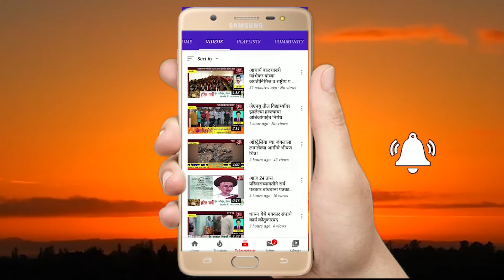जुन्नर तालुक्यात महाराष्ट्राचे राज्यमंत्री व दिव्यांगाचे मसिहा ना.बच्चू भाऊ कडु साहेबांनी धावती भेट